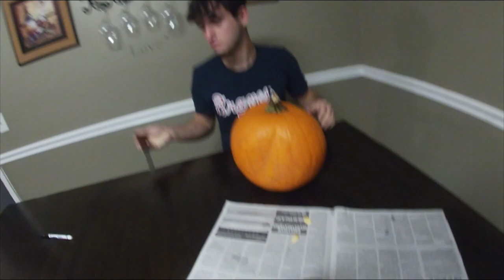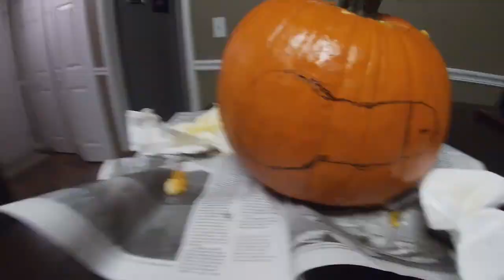Jack-O'-Lantern Challenge! (LOSERS PUMPKIN GETS BLOWN UP!)